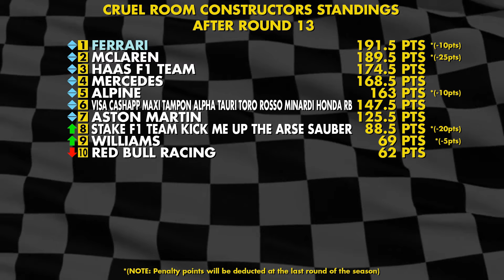The Cruel Room 2024 - F1 Hungarian GP Driver Review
Hi guys and welcome back to The Cruel Room. The 2024 Formula 1 season has begun once again, with no new circuits or drivers changes there's really no excuse for any driver to under deliver this year. Join me as I score each drivers performance out of a maximum of 10 points and at the end we will crown a Cruel Room Champion. I hope you all enjoy!

A huge thanks goes out to @Dan-Bartlett & @f1gamesplaystation787 for their continued support with this series.